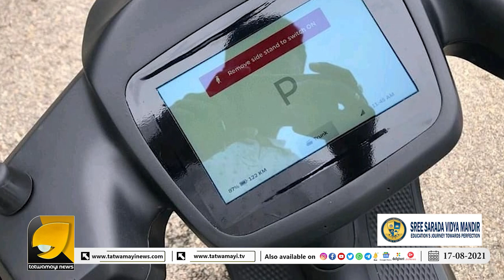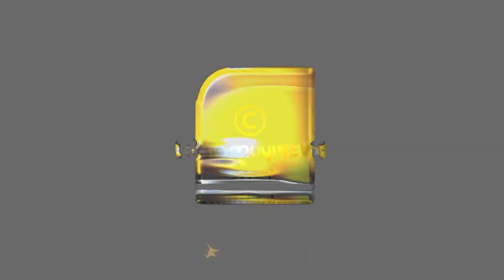ഓലയുടെ രണ്ട് ഇലക്ട്രിക് സ്കൂട്ടറുകൾ വിപണിയിൽ...! |Ola Electric Scooter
ഓലയുടെ രണ്ട് ഇലക്ട്രിക് സ്കൂട്ടറുകൾ വിപണിയിൽ...!
 വിശേഷങ്ങൾ അറിയാം  | Ola Electric Scooter